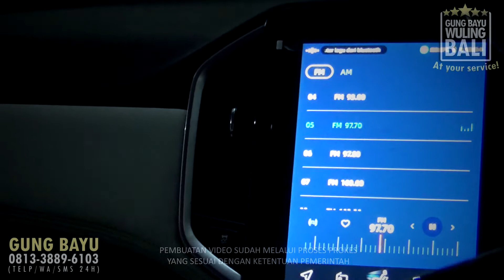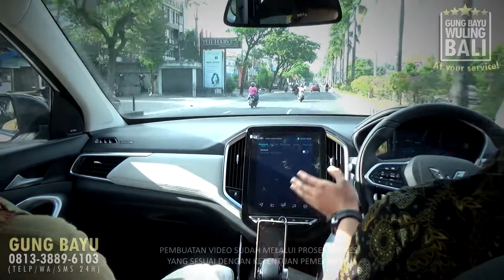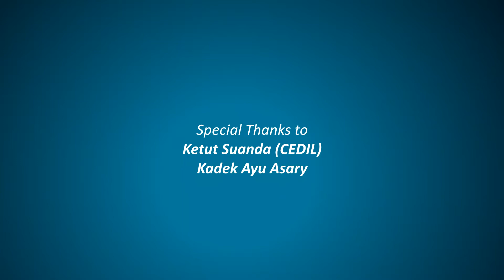Cedil main ke Wuling Bali, nyobain ALMAZ RS!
Pelawak terkenal Bali, Cedil, main ke Showroom Wuling Hanawa Badung dalam acara Wuling Live Day 2021! Gimana keseruannya? Simak ya!

Pemesanan WULING SELURUH AREA BALI ke GUNG BAYU WULING BALI  di 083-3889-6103